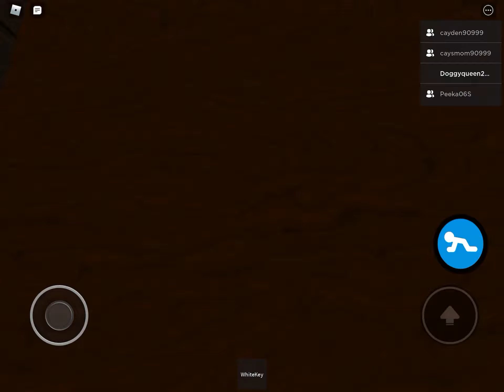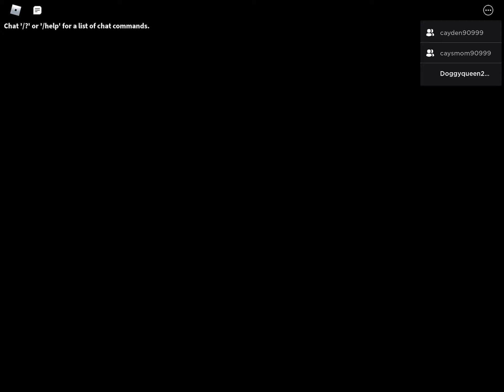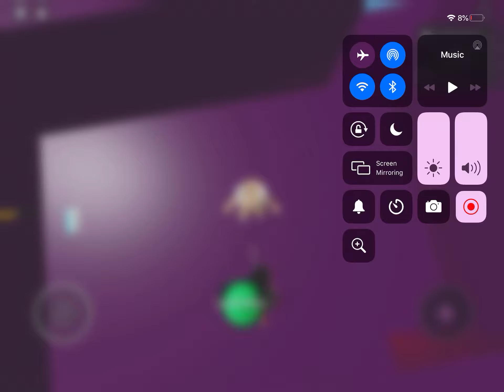Playing Piggy With Meh 3 BFFS (no thumbnail xD)